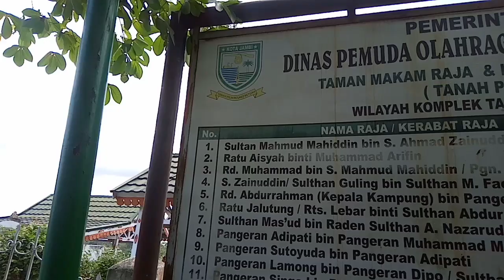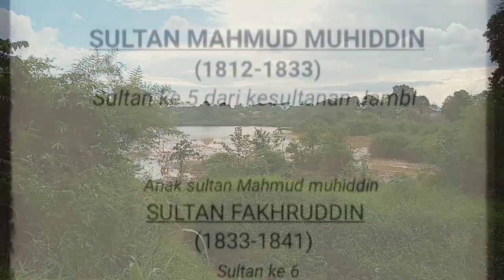Makam SULTAN MAHMUD MUHIDDIN | ziarah Makam Raja Raja Kesultanan jambi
Makam raja raja jambi adalah komplek pemakaman sultan dan kerabat kesultanan jambi yang berlokasi di tengah kota jambi ditepian danau sipin, lokasi ini menjadi situs cagar budaya jambi yang masih terjaga, disini juga masih terdapat sisa batuan yg sudah berusia ratusan tahun, mari kita bersama menjaga kelestarian sejarah ini, agar tidak terlupakan.